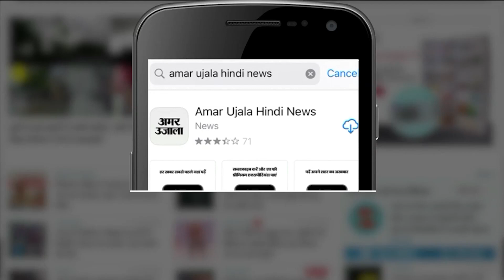Kanpur पहुंचे BJP State President Bhupendra Chaudhary, MLC Arun Pathak के कार्यालय का किया उद्घाटन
Kanpur पहुंचे BJP State President Bhupendra, MLC Arun Pathak के कार्यालय का किया उद्घाटन...